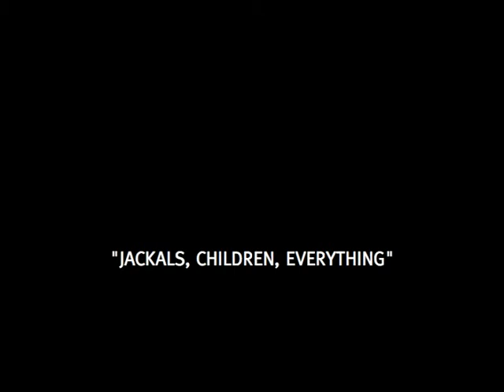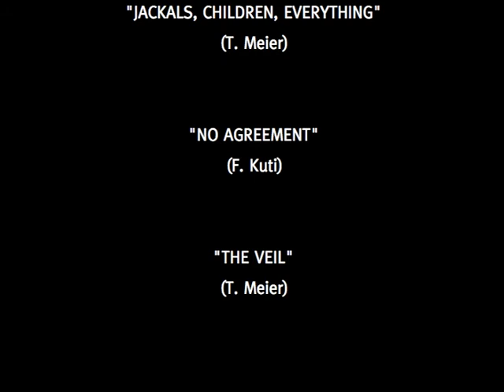TOMMY MEIER ROOT DOWN ____"THE MASTER AND THE RAIN" LIVE 2011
Root Down lassen die liedhafte und erdige Energie Afrikas mit den experimentierfreudigen Elementen europäischer Musikkonzepte zusammenfliessen. Da sind die kickenden Rhythmen und Harmonien der südafrikanischen Kwelamusik, wie sie in den Hommagen an Chris McGregor zum Ausdruck kommen, zwei Klassiker von Fela Kuti oder die extrem schönen und funkelnden Kompositioinen von Tommy Meier.
Das Wechselspiel von polyrhythmischen Grooves und mystischen Atmosphären, von Feierlichkeit und Ausgelassenheit charakterisiert ein Album, das nicht nur die Hörenden erfreut, sondern mit seinen Flows und einprägsamen Riffs auch die Tanzenden mitreissen wird.

On The Master and the Rain, Root Down allows Africa's tuneful and downto-earth energy to merge with the more exploratory elements of European music concepts. There are the kicking rhythms and harmonies of South African Kwela music expressed in the homages to Chris McGregor, the two Fela Kuti classics and the compositions of Tommy Meier. Above all it should be emphasized how extremely beautiful and sparkling Meier's compositions are.
The interplay of polyrhythmic grooves and magical atmosphere, of ceremony and exuberance is characteristic of this album which will not only delight the listeners, but will also inspire dancers with its flows and catchy riffs.

Pirmin Bossart (liner notes)

Line Up:
Tommy Meier ts, bcl, zurna, comp
Russ Johnson tp
Manuel Mengis tp
Marco von Orelli tp
Co Streiff as, ss
Peter Landis ts, bs
Hans Anliker tb
Michael Flury tb
Irène Schweizer p
Hans-Peter Pfammatter keyb
Luca Sisera b
Flo Goette e-b
Fredi Flükiger dr
Chris Jaeger Brown perc
Trixa Arnold turntables